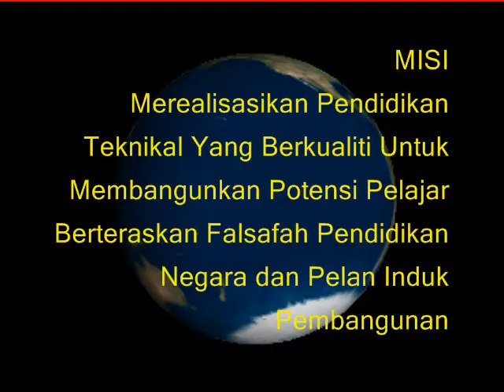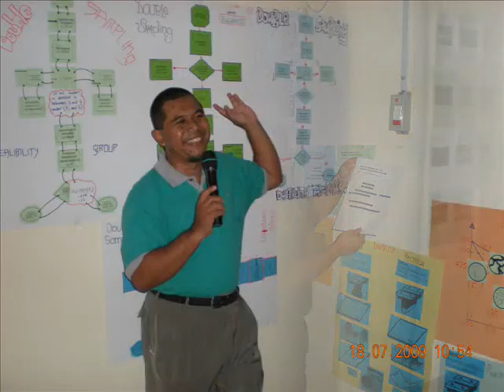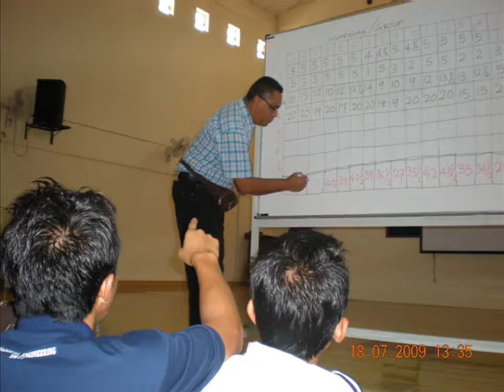SM Teknik Jengka Membara SPM 2009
kepada warga Teja 2008/2009. masihkah anda teringat?